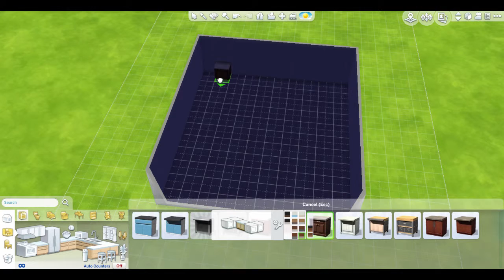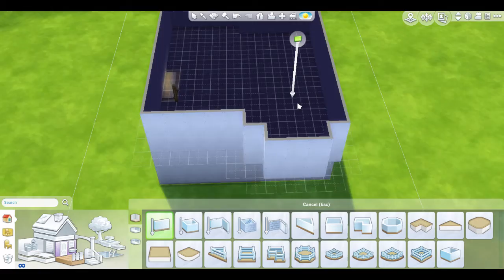The Sims 4 Speed Build Terraced Farmhouse Lets Play Small House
2 bedroom, 1 bath, Living Room, Kitchen Tiny home build.

Can be found in the sims 4 gallery - simitup4life